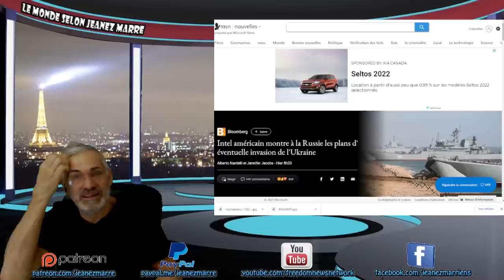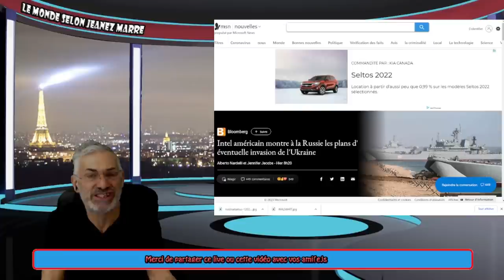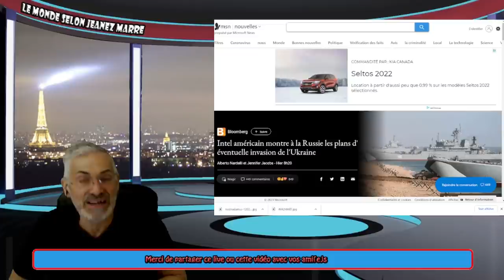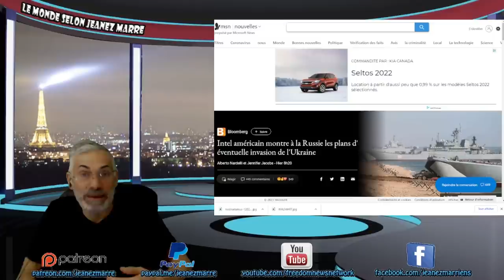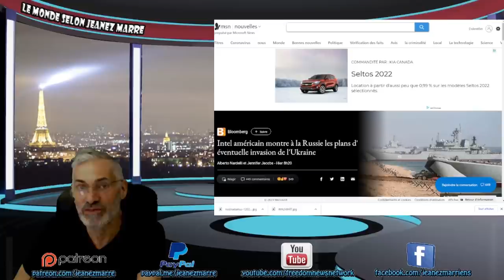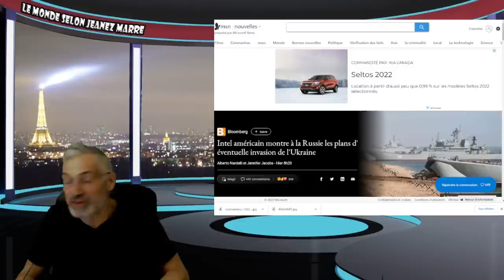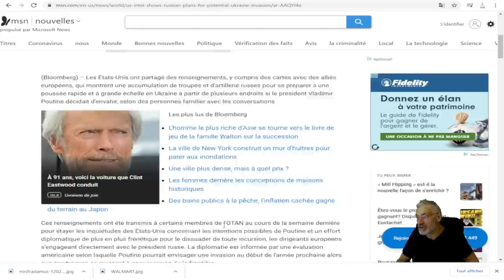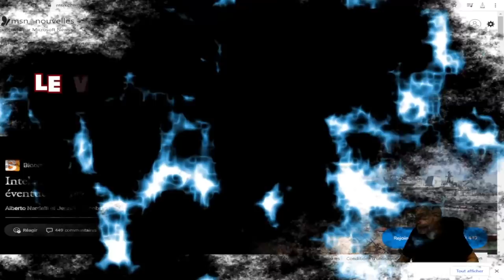LA TROISIÈME GUERRE MONDIALE EST INÉVITABLE ET ELLE SERA POUR LA FIN DE L'ANNÉE; VOIÇI LES FAITS!